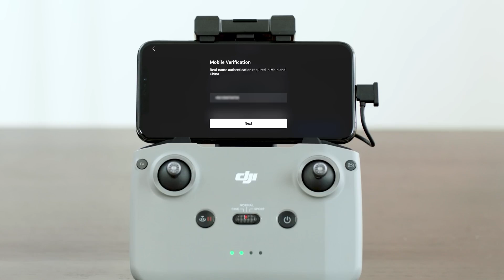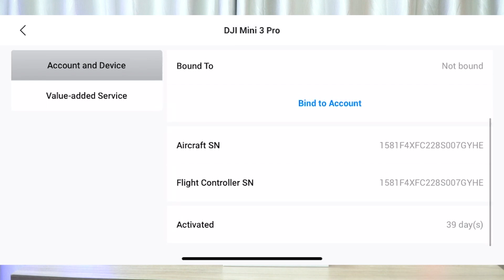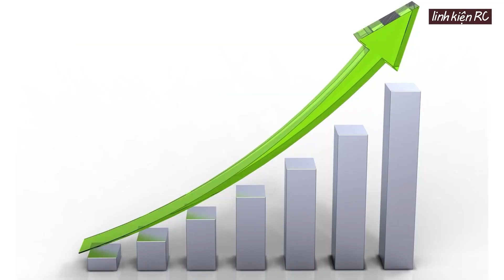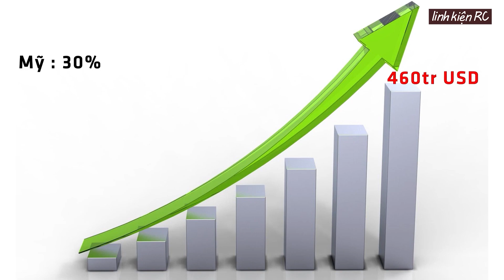Flycam DJI Có Phải Là Tốt Nhất ?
Chúng ta hãy cùng đến với những câu hỏi trong tuần này ae, chương trình hỏi đáp sẽ được phát sóng vào lúc 9h tối chủ nhật hàng tuần

00:16 Tay Cầm Mini 2 bị mất nguồn đột ngột. Bật không lên ?
01:50 Kháng gió của mavic Air 2 có hơn với Mini 2 ?
02:51 Các kiểm tra ngày kích hoạt trên flycam DJI
04:05 Flycam Aosenma tại sao không còn xuất hiện nữa ?
06:25 Flycam DJI có phải là tốt nhất không ? có những hãng flycam nào tốt như DJI